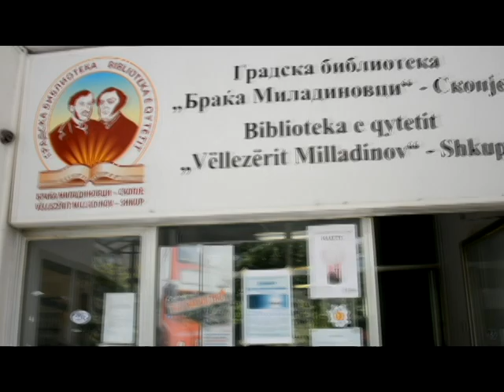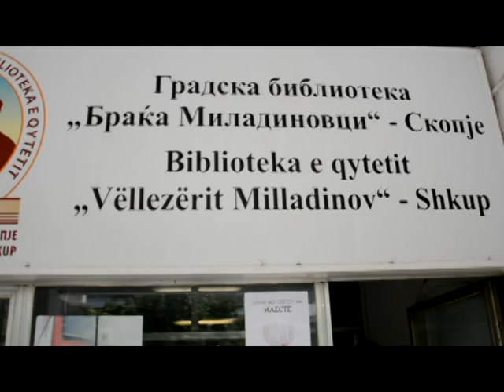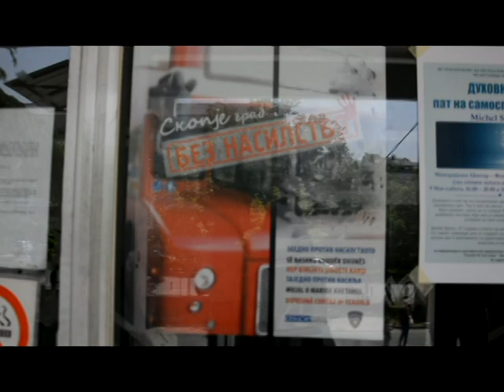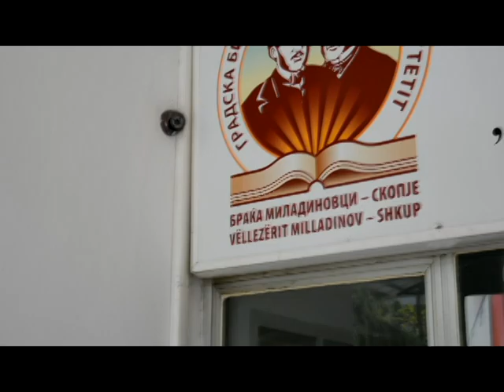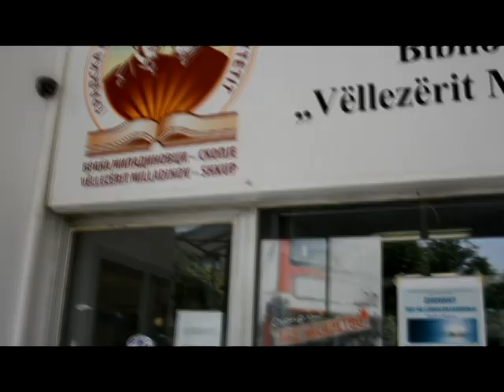СВЕДОШТВА ЗА ПОЛИЦИСКА БРУТАЛНОСТ ВО ГРАДСКАТА БИБЛИОТЕКА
Тепање, туркање, навреди и грубости, како и едно брутално апсење - се искуствата на студентките и студентите кои синоќа во читалната на градската библиотека „Браќа Миладоновци“ кај Буњаковец, на бул. Партизански одреди се соочиле со специјалните сили на полицијата.
Односот на овие полицајци, нивната агресивност и размерот и досегот на нивната акција се очигледен показател дека синоќа полицијата не го бранеше објектот на владата, туку се даде во безмилосна потера и пресметка со секој што им се најде на патот.